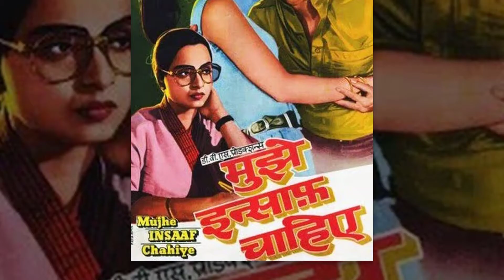मीनाक्षी शेषाद्रि की 5 बेहतरीन फिल्म!!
मीनाक्षी शेषाद्रि एक भारतीय मॉडल, फिल्म अभिनेत्री और नर्तक हैं, जो मुख्यतः हिंदी फिल्मों में दिखाई दी थी। वह अपने समय की सबसे अधिक भुगतान वाली अभिनेत्रियों में से एक थीं। मीनाक्षी कॉमेडी, नाटक और एक्शन से लेकर रोमांस तक कई फिल्मों में रहीं। उसने 1 9 81 में 17 साल की उम्र में ईव की साप्ताहिक मिस इंडिया प्रतियोगिता जीती